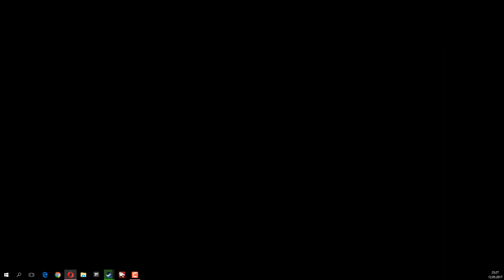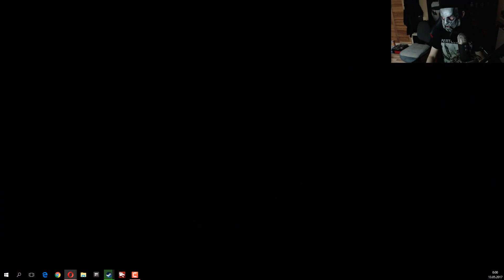Radovanova páteční nekorektní show 12.05.2017 - záznam #4